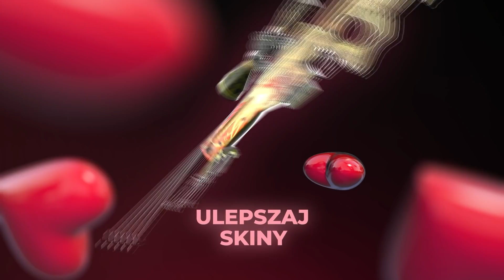Funny Moments Pago #384 - PASHABICEPS czyli PRAWDZIWY EMERYT